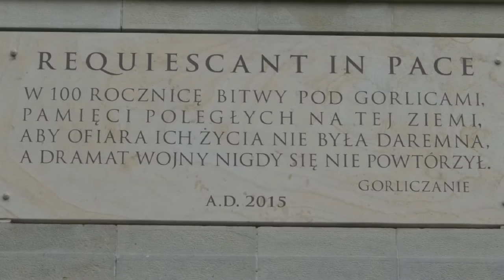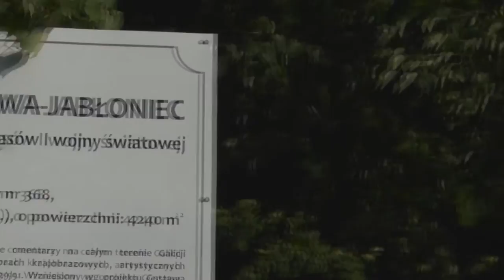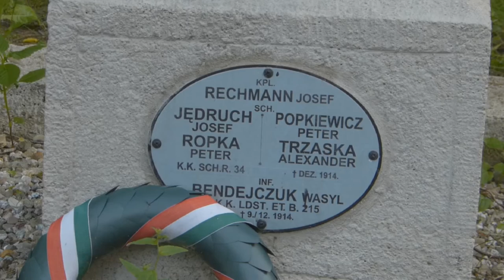SZLAKIEM WIELKICH BITEW: MAŁOPOLSKI SZLAK FRONTU WSCHODNIEGO I WOJNY SWIATOWEJ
Małopolski Szlak Frontu Wschodniego I Wojny Światowej, prowadzi do miejsc, które 100 lat temu odegrały znaczącą rolę dla losów Wielkiej Wojny. W dzisiejszym odcinku prezentujemy Wam wielkie bitwy w Małopolsce pod Gorlicami i Limanową oraz unikatowe w skali świata nekropolie.